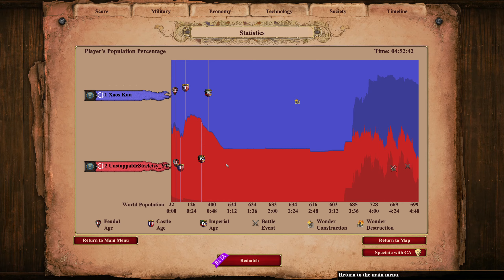128 Minute Treaty Slavs 1 vs 1 Mirror Black Forest Regicide / Age of Empires 2 Definitive Edition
Back again with a 1 vs 1 facing @XKUNXEntertainment with Slav mirror this time. We see a Boyar and infantry spamming Xaos go up against a Siege, Huss, and Halb spamming Streletsy.